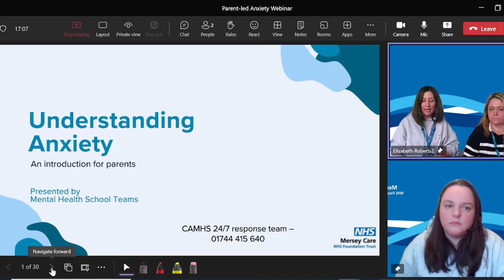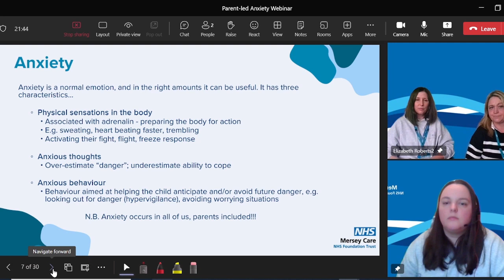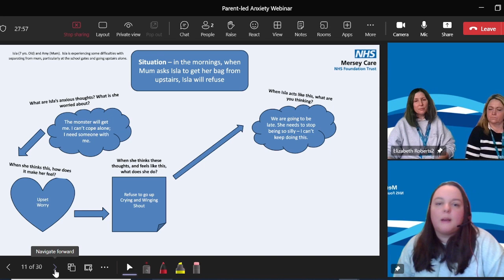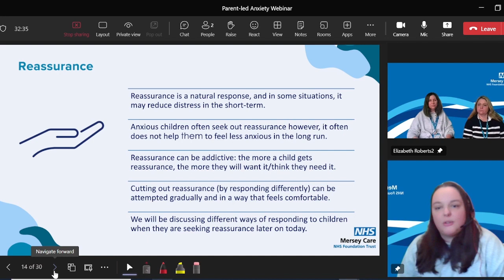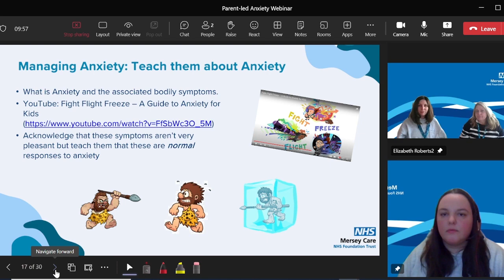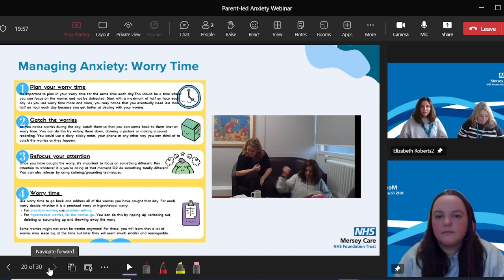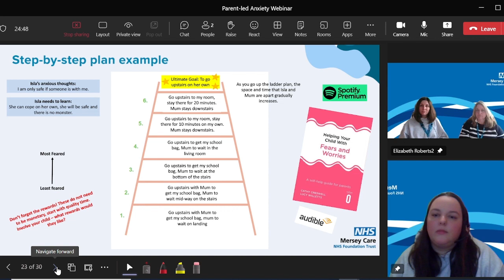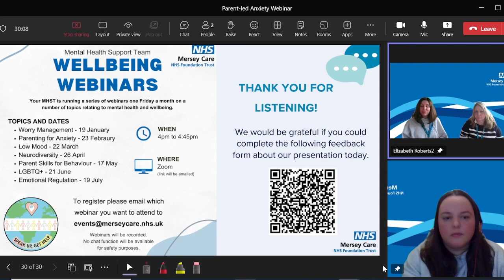Mental Health Support Team - Understanding anxiety (parents)